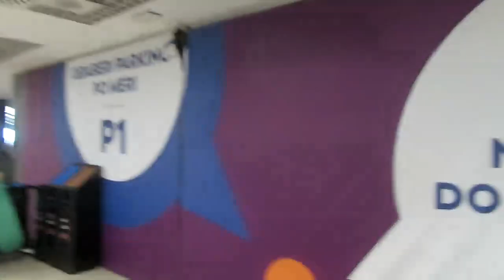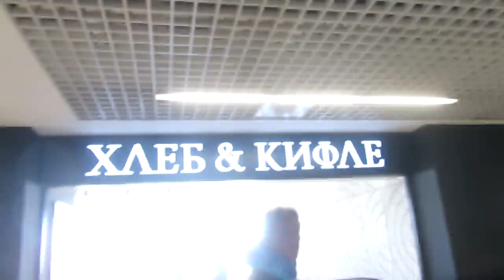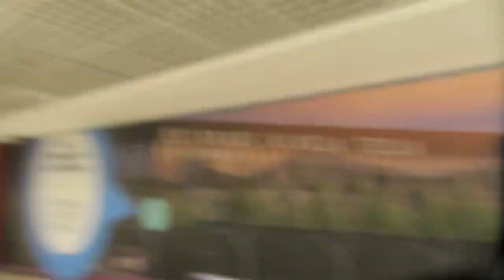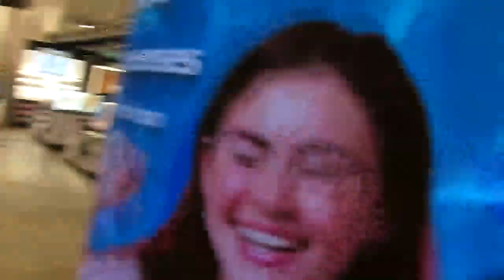BELGRADAVIA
IGOR LINNIK L*I* RU 09.2024